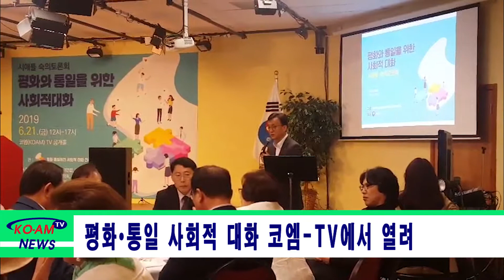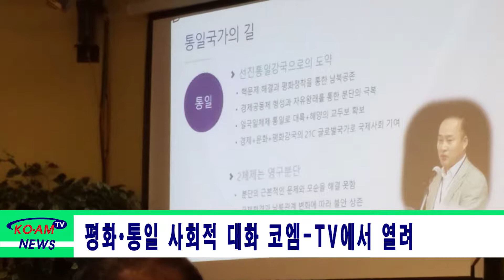평화 통일 사회적 대화 코엠-TV 에서 열려